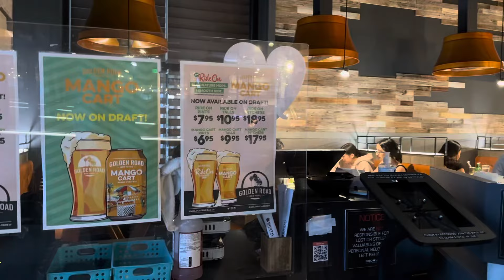All You Can Eat Hot Pot, BROTH SHABU SHABU. Cerritos,Ca. 🇺🇸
Eating at Japanese hot pot, Shabu Shabu